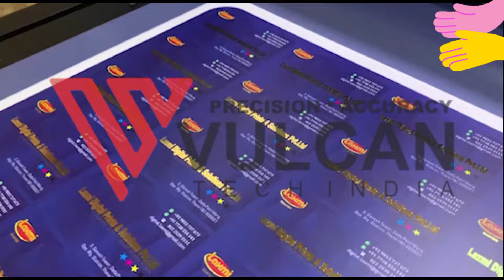Visiting Card Cutting-Vulcan FC 500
The Vulcan sheet label cutter, Main Features, CCD Camera system with QR code, Half cut/ Full cut up to 400gsm / Creasing Proportion/Blank Cut/ Vinyl Cut, Bed Size 19 inch x 26 inch (660.4mm x 482.6mm), Cutting Speed up to 700mm/s , operating both Windows & Mac,  feeling system is great, fast speed quality cutting,model : Vulcan FC 500 vs..